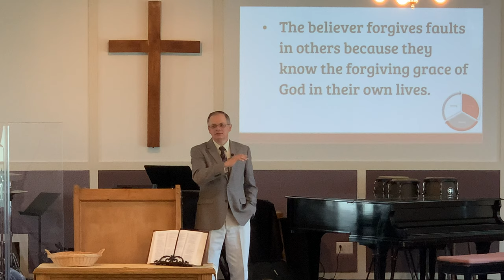True Love is God's Love (1 John 4:7-12)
Love for one’s brother comes “from God.” It is evidence of our being “born of God” that is as important as righteous behavior is (2:29). It is not a virtue innate in us nor is it learned behavior. It is “from God.”